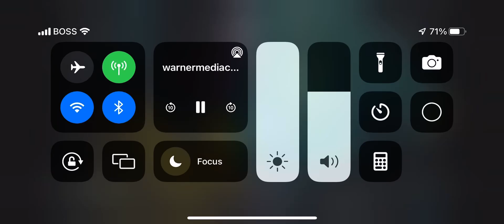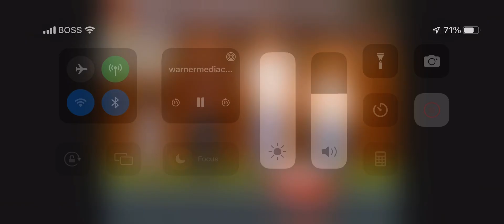Adult Swim Commercials (March 7, 2023)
Still Too Hope I’m done with a commercial breaks, that’s all, Well, I’m going to sleep, Good Night.